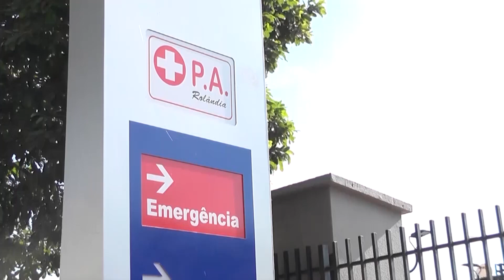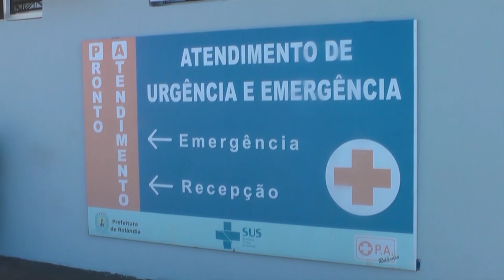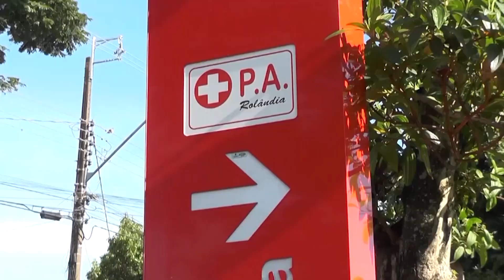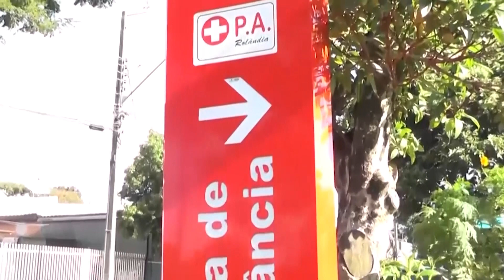DEMORA NO ATENDIMENTO DO PA 24H DESAGRADA PACIENTE 12.06.24